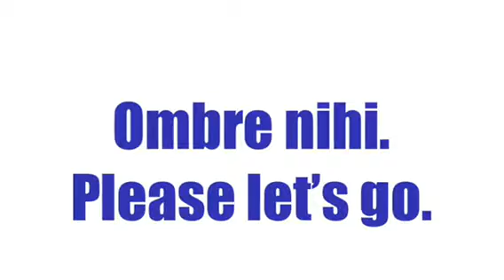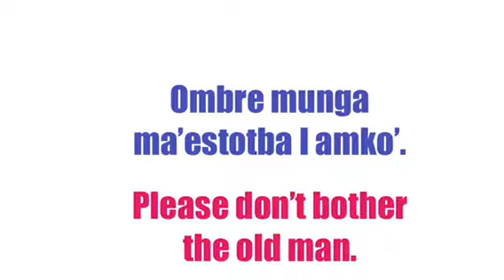Let’s learn the Chamorro Language of Guam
From Cecilia Merfalen Guevara Eustaquio